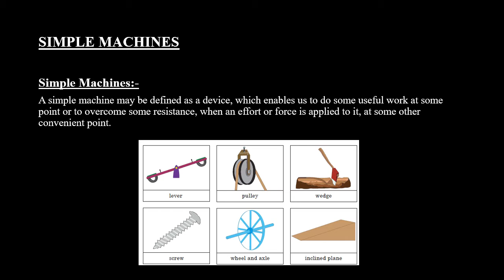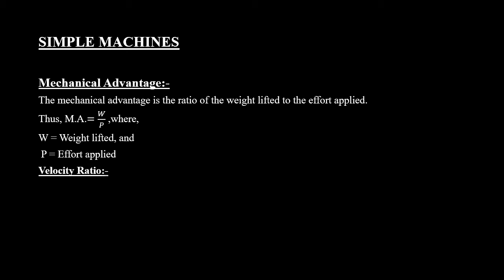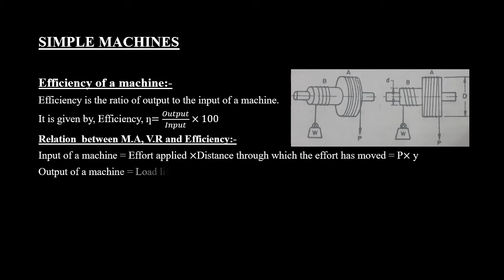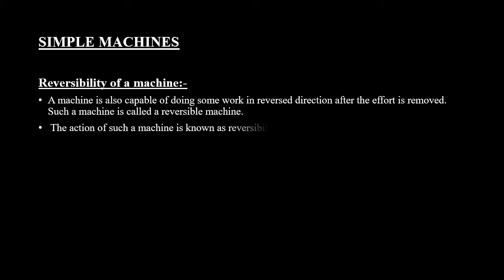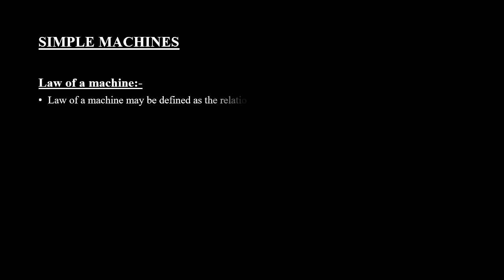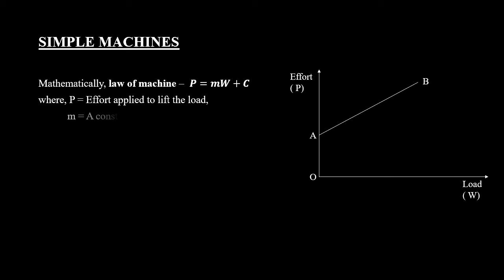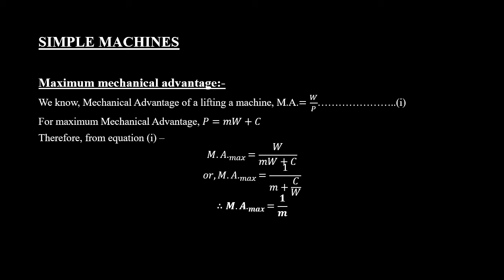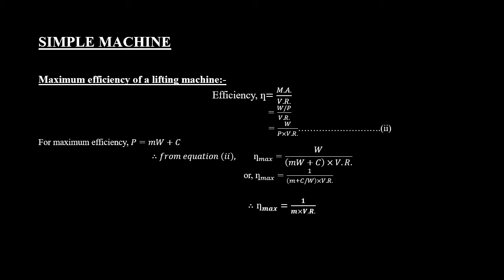PRINCIPLES OF SIMPLE MACHINES || 1ST YEAR 1ST SEM || DIPLOMA || SRIST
This video lecture contains the following topics:

Simple machine,
Compound machine Load,
Effort,
Mechanical advantage,
Velocity ratio
Efficiency,
Relation between M.A, V.R and Efficiency
Reversibility,
Self locking
Law of machine
Max M.A and Max Efficiency

Prepared by Mayuree Dasgupta